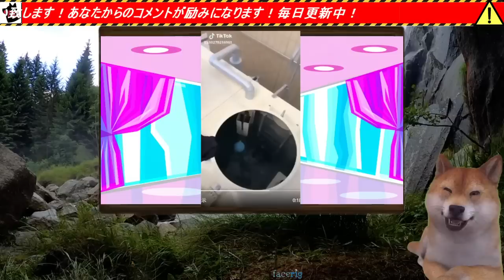受水槽で泳ぎ炎上した下請け男性を工事会社が提訴し賠償2000万円で人生詰む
毎日新聞